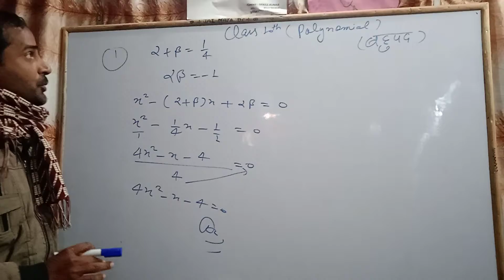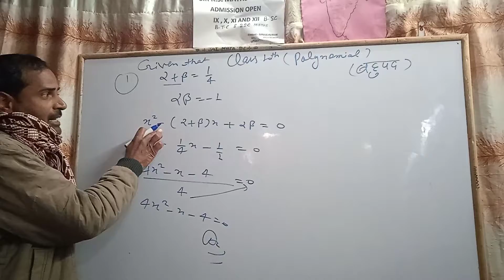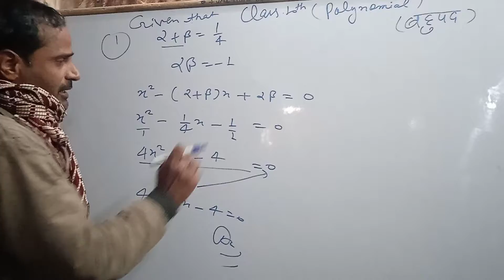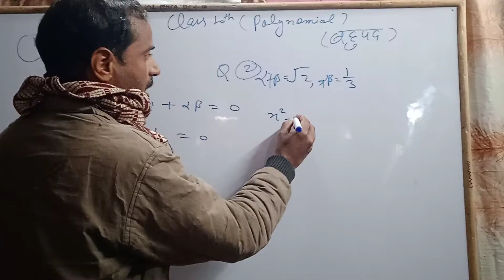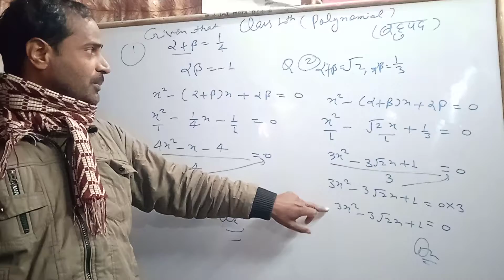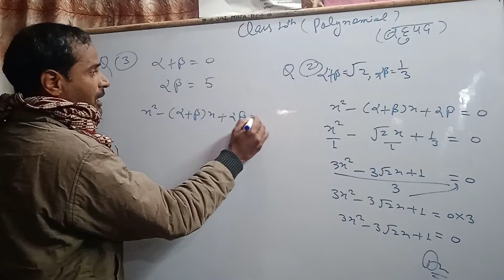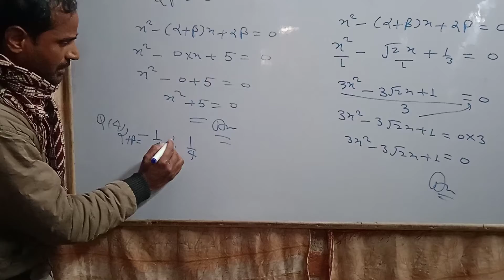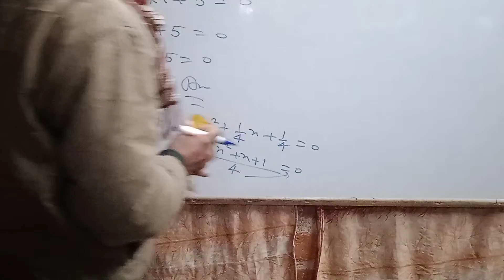Class 10th Polynoimal 34 😎🔥@SANJULSIRCLASSES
Sanjul Sir

From -Araul Kanpur Nagar